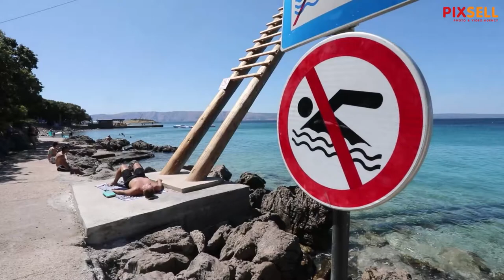Zbog zagađenosti mora na dijelu plaže u Klenovici zabranjeno je kupanje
Zbog zagađenosti mora Escherichiom coli na dijelu plaže u Klenovici zabranjeno je kupanje.